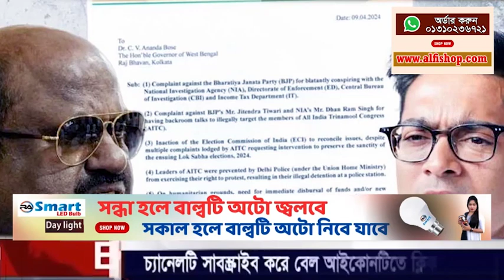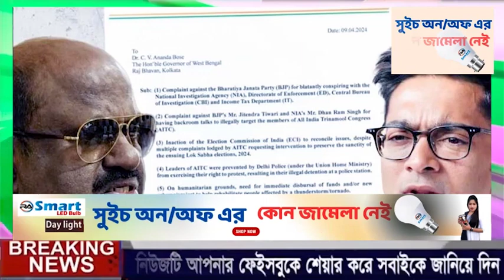BBC World News 11 Apr''2024। ইসরায়েল ফিলিস্তিন যুদ্ধের আপডেট খবর। আন্তর্জাতিক সংবাদ। BBC WORLD 24